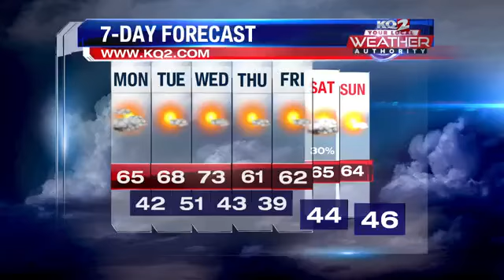A cool start to the week